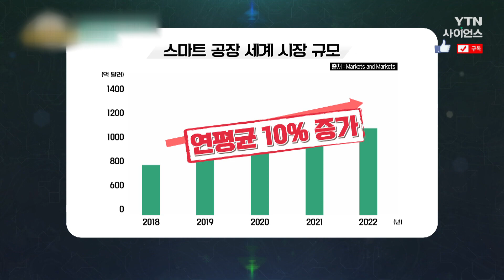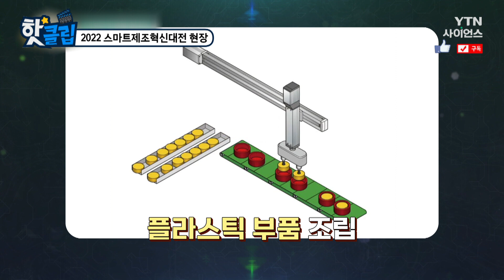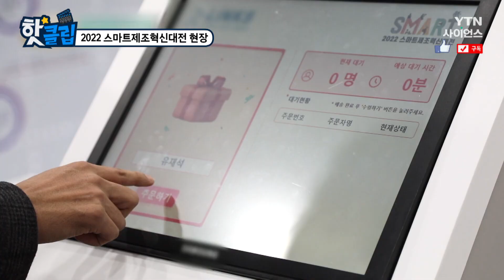[핫클립] 2022 스마트제조혁신대전 현장 / YTN 사이언스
스마트 공장의 세계 시장 규모가 점점 증가하면서
더욱 주목해야 할 산업이 되었다.
2022 스마트 제조혁신 대전에서는
스마트한 기술을 한눈에 볼 수 있다.

2022 스마트제조혁신대전 현장 / YTN 사이언스